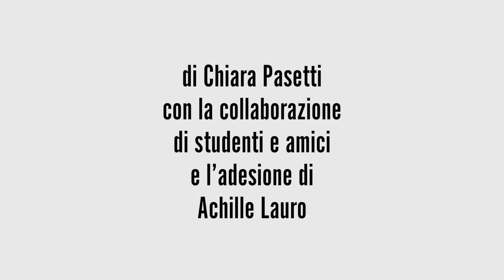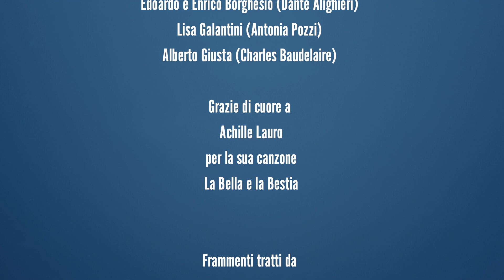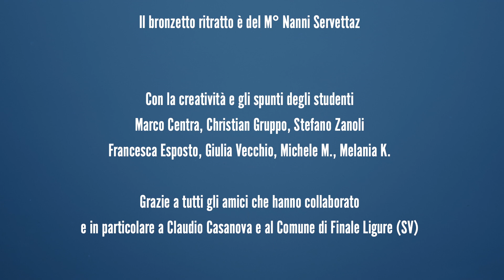IO RESTO A CASA, PARTE IL TRENO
Prodotto da Chiara Pasetti, fatto da Mario Molinari